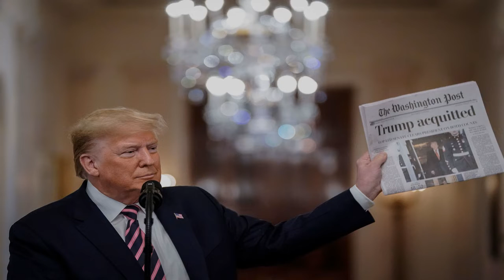Michael Flynn Pleads The Fifth In Closed-Door Testimony With Jan. 6 Committee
Former White House official Michael Flynn repeatedly invoked his Fifth Amendment right protecting him from self-incrimination during closed-door testimony with the House select committee investigating the Jan. 6, 2021, attack on the Capitol, his lawyer said.
Over and over, he declined to answer the committee’s questions about his involvement in efforts to overturn the 2020 presidential election, following in the footsteps of other uncooperative witnesses like conspiracy theorist Alex Jones and